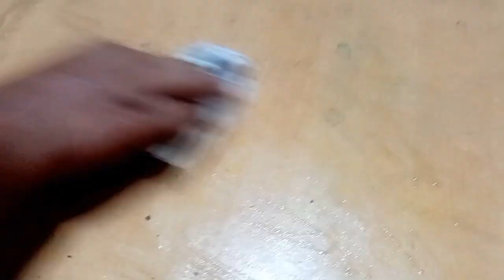ഒരു സ്പൂൺ പഞ്ചസാര മാത്രം വീടുമുഴുവൻ വൃത്തിയാക്കാൻ || Amazing & easy tips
ഏതു തരം കറകളും
 ഒരു സ്പൂൺ  ഷുഗർ കൊണ്ടു
 വൃത്തിയാക്കാം
Sugar cleaning tips at Home || Tables, Tiles any materials cleaning ||ഏതു തരം കറകളും

 ഒരു സ്പൂൺ  ഷുഗർ
amazing kitchen tips